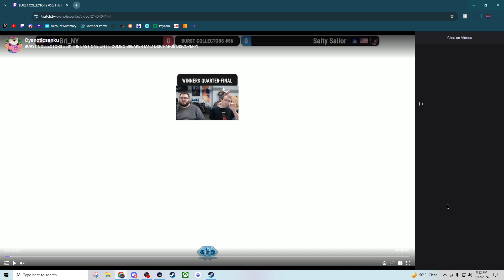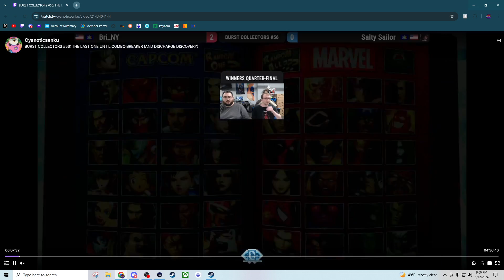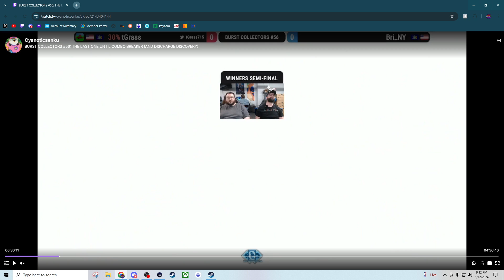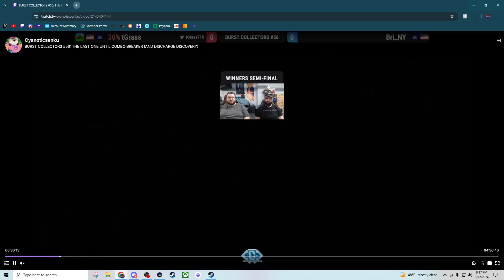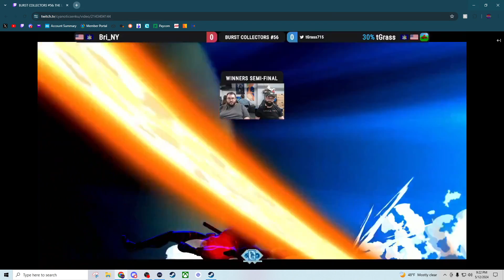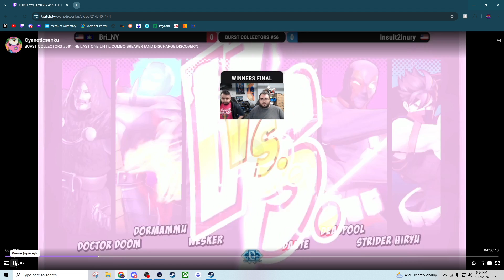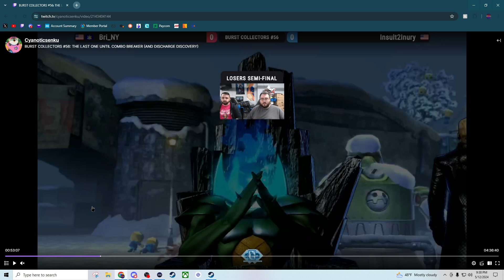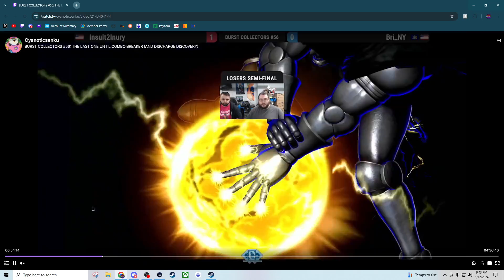Bri_NY Coaching Sesh